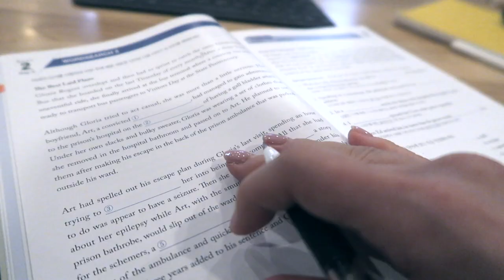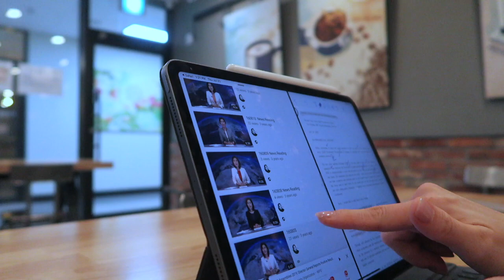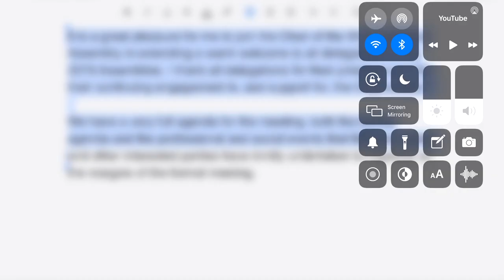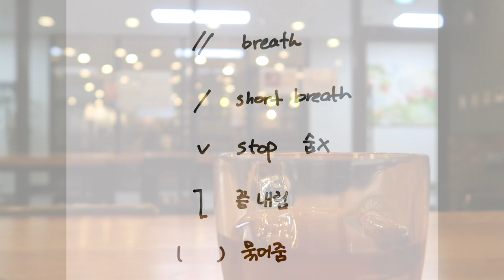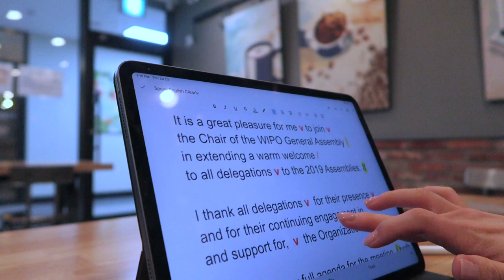영어 읽을 때 전달력 높이는 방법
This video is delivered in Korea only. I share tips on how to read English more clearly.

영어를 읽을 때 보다 전달력을 높일 수 있는 방법을 몇가지 알려드립니다.
통번역대학원에서 스터디를 하다보면, 서로 지문을 읽어주고 번갈아가며 통역을 연습하게 되고, 순서가 되면 통역을 해야 하는데, 노트테이킹을 잘하거나 통역을 잘 했어도 잘 들리지 않거나, 전달력이 떨어지는 경우가 있는 것 같아요.
제가 예전에 배웠고, 뉴스를 진행 할때 실제로 사용을 했었고, 프레젠테이션을 준비하는 학생들에게 가르치고 있는 방법 중 가장 먼저 하는 스크립트 표기법을 영상에 담아 보았습니다.